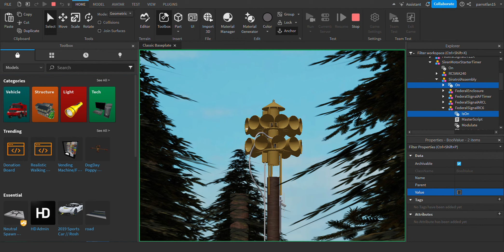1981 Federal Signal | Model 3T22-A | Full Hi-Lo | Roblox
©️2024 The Broken Thunderbolt
That's a fast damper speed.